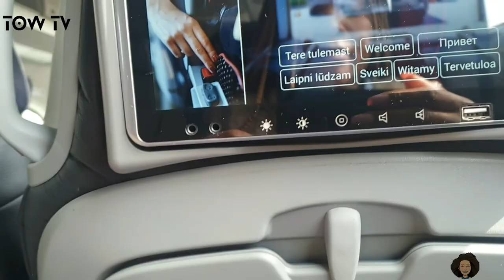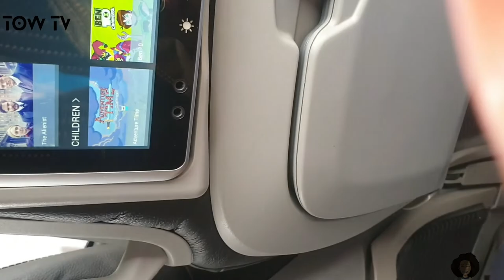Interesting Facts I Bet You Never Knew About Parnu | How To Enjoy a Road Trip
In today's vlog, we'd be going on a 2hours road trip to Parnu
I hope you enjoy the video

Till we see next time, remember to stay safe and stay out of trouble.